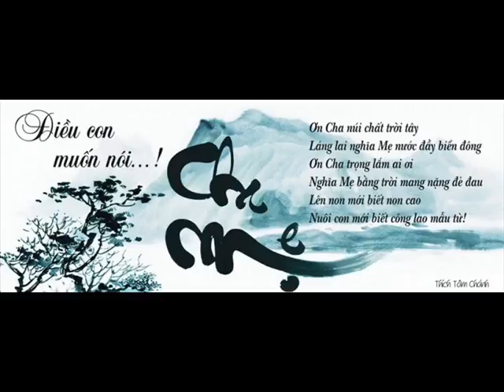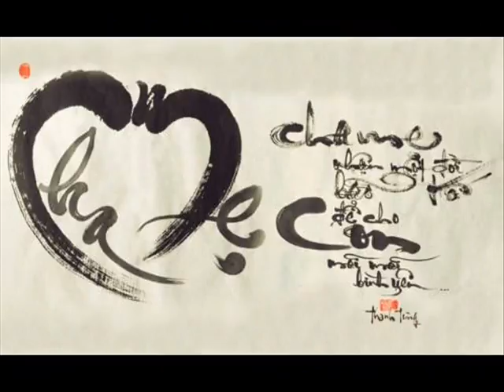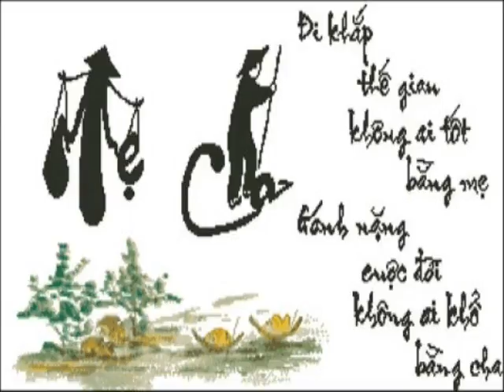Khai Plog 64